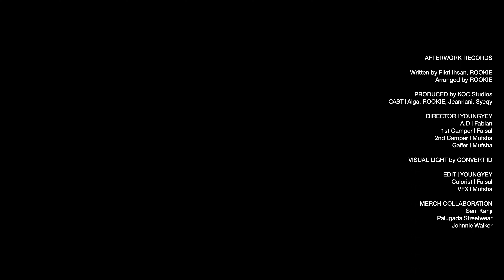ROOKIE - Three Words ft. Jeanriani (Official Music Video)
Title : Three Words
Artist : ROOKIE, Jeanriani

Executive Producer : ROOKIE
Producer : ROOKIE
Lyric : Fikri Ikhsan, ROOKIE
Vocal : Jean Riani
Music & Vocal Recorded at Escape Studio Bandung
Mixed & Mastered : Ryan Julian
Publisher : Afterwork Records
Label & Distribute : Afterwork Records

Video Credits :
Directed by Youngyey
A.D : Fabian
1st Camper : Faisal
2nd Camper : Mufsha
Gaffer : Mufsha
Production : KOC.Studios
Talent : Alga, ROOKIE, Jeanriani, Syeqy
Visual Light : CONVERT ID
Colorist : Faisal
VFX : Mufsha